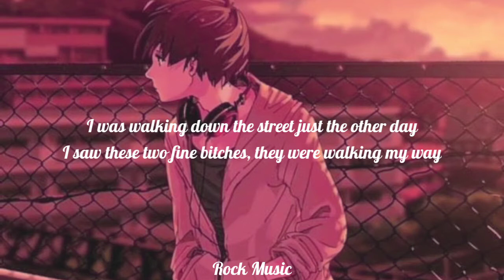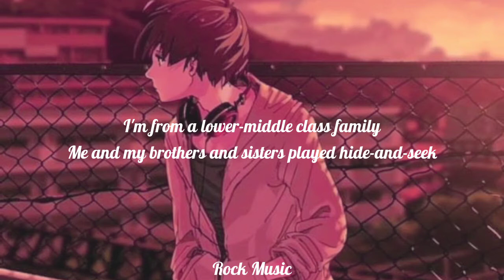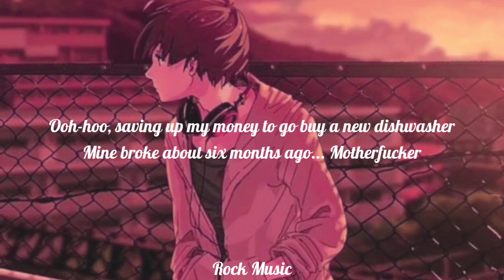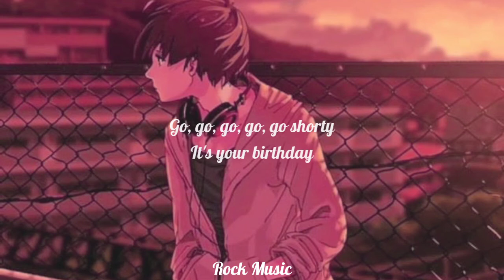Everyday Normal Guy 2 - JonLajoie (Lyrics) | Terjemahan Lirik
Lyrics🎤👇

[Intro: Steve]
You want some more of this, bitch?
Back in the heezy... We could do this all year long

[Chorus: Jon Lajoie]
(I'm just a regular everyday normal motherfucker)
I told you in the first song, I'll tell you in another
I don't have a girlfriend, my hand's my only lover
One night a week my mom likes to cook me supper
And Michael Keaton was my favorite Batman

[Verse 1: Jon Lajoie]
I was walking down the street just the other day
I saw these two fine bitches, they were walking my way
"Yo, what you girls doing tonight?" is what I wanted to say
But suddenly I panicked, my voice started to shake
So I put my head down, and I just walked away
I had a bus to catch anyway, it worked out great
Got on the bus, put my headphones on, and pressed play
Sheryl Crow, James Blunt, and motherfucking Ace of Bass
Yo, what can I say? It's just a day in my life
I'm up early in the morning, in bed early at night
To be productive at work, I got to be well rested
Yeah, motherfucker, you heard what I just said

[Chorus 2: Jon Lajoie]
I don't like margarine, I much prefer the taste of butter
My favorite movies as a kid were Superman and Ghostbusters
I have a hard time opening my eyes underwater
And I'm not a huge Nicolas Cage fan

[Verse 2: Jon Lajoie]
I'm from a lower-middle class family
Me and my brothers and sisters played hide-and-seek
I have good memories from my childhood, bitch
My favorite toy was my fucking firetruck, bitch
I used to play with that motherfucker all day long
Until I learned about sex from the Sears catalog
And then I played with my motherfucker all day long
About ten times a day, man, all year long
My favorite song, motherfucker, I don't like to admit it
Is a Celine Dion Song from the movie Titanic
(Every night in my dreams, I see you, I feel you)
Every time I hear that fucking shit, a tear comes to my eye
Why the fuck did Leonardo DiCaprio have to die
Yo, I'm not afraid to say admit that I'm a sensitive guy
Sticks and stones break my bones
But it's the words that make me cry
Like that time in grade three
When a girl called me Stupid Face
She really hurt me... Why'd she call me Stupid Face?
Is my face stupid? How's that even possible?
A person could be stupid, but a face, that's impossible
Shit happens all the time, and you learn how to deal with it
Regular everyday normal fucking bullshit

[Chorus 3: Jon Lajoie]
When I get into a fight, I usually leave on a stretcher
When I got nothing to say, I usually talk about the weather
I like the first Back to the Future, but the second one was better
I like red peppers better than the green ones

[Verse 3: Jon Lajoie]
Ooh-hoo, saving up my money to go buy a new dishwasher
Mine broke about six months ago... Motherfucker
Go, go, go, go, go shorty
It's your birthday
Go party like it's your birthday
I wasn't invited, but it's okay
I'll just stay at home, and play some video games

Tags 📋